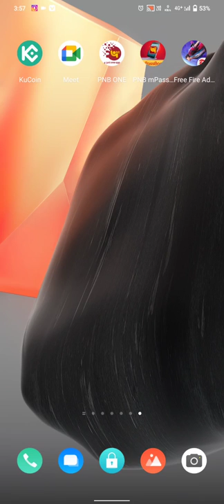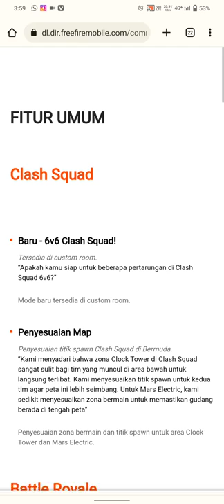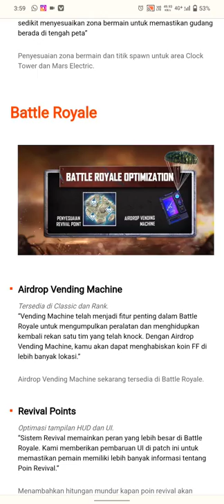advance server opening problem | advance server maintenance problem | advance server kaise open kare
Free Fire Advance Server Opening Problem | Advance Server Kaise Open Kre | Advance Server Not Open

FREE FIRE ADVANCE SERVER OPEN PROBLEM | ADVANCE SERVER OPEN KYUN NAHI HO RAHA | MAINTENANCE PROBLEM

FREE FIRE ADVANCE SERVER OPEN PROBLEM | ADVANCE SERVER OPEN KYUN NAHI HO RAHA | ADVANCE SERVER 2022

free fire advance server activation code / activation code of free fire advance server ob32 update

ob32 advance server free fire registration process | how to get ff advance server activation code |

how to get advanced server in free fire

advance server

how to get advance server

how to make advance server in free fire

how to join advanced server in free fire

ff advance

new advance server free fire

advance server trick

download free fire advance server

ff advance server kaise download karen

how to go advanced server in free fire

how to go in advance server in free fire

advance server free fire activation code

advance server free fire trick

cara download advance server free fire

ff advance server busy problem

advance server ff

advance server free fire kaise download karen

cara download ff advance server

download advance server free fire

free fire advance server problem

free fire me advance server kaise le

how to advance server in free fire

how to get ff advance server activation code

how to go in advance server

how to open ff advance server

how to play in advance server in free fire

new advance server

ob32 update

advance server busy problem

advance server code

advance server kaise banaen

advanced server

cara masuk advance server ff

ff advance